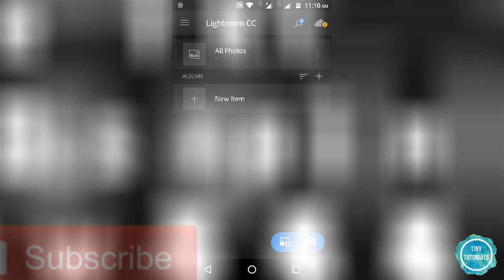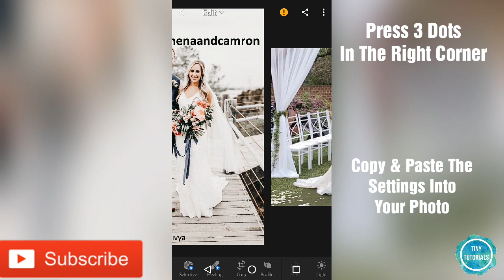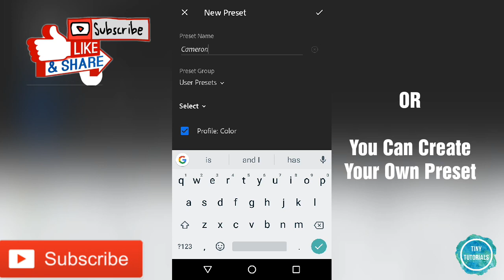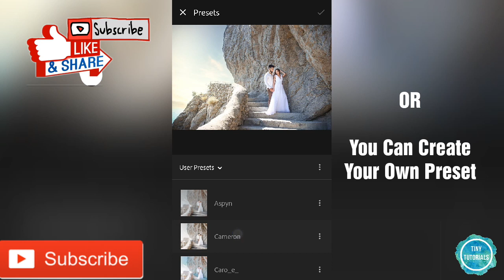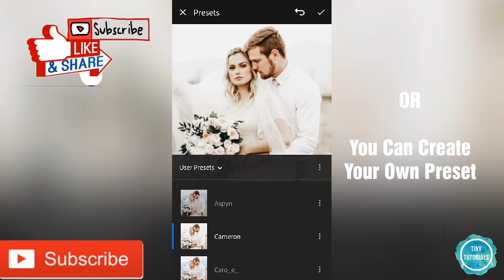lightroom mobile presets free download dng | How to Edit Like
How to Edit Like @athenaandcamron l Athena & Camron Instagram Inspired Preset | Free Lightroom Mobile Preset

This Preset Isn’t Made By Me. It’s Already Available As Free. I Have Just Converted Desktop Preset To Mobile Preset 😊

Download Links :-

Any Queries ???

Xoxo 😘

Note :-
                             keepCreating